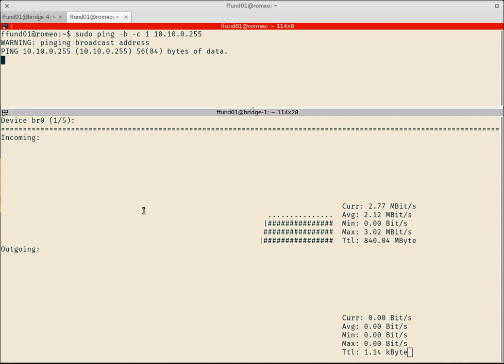Create a broadcast storm